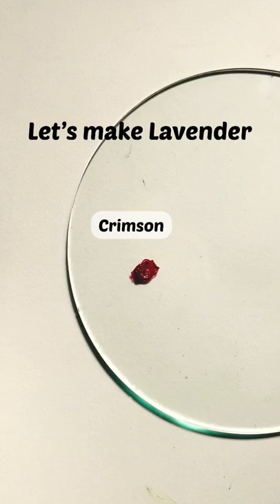How to make Lavender #12🔹| Oil paint | Color mixing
Lavender

🔹Lavender earned its name from the flower, and its hue is a mixture of red and blue in their palest shades.

🔹Purple, a mixture of red and blue, has been a symbol of royalty and wealth for millennia.

🔹Lavender, though a lighter and more gentle color than purple, still creates the same sense of respect.

How to mix :

1 part Prussian Blue + 1 part Crimson - mix well  You will get purple.
Add 5-6 parts of white to the purple mixture.